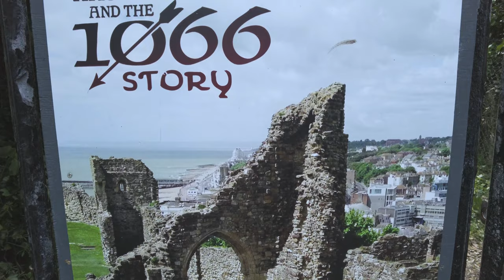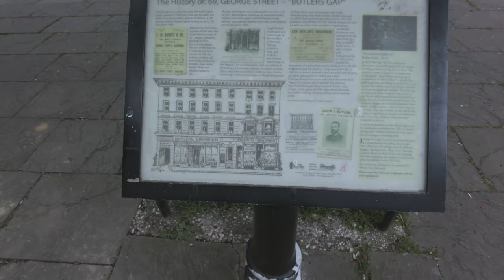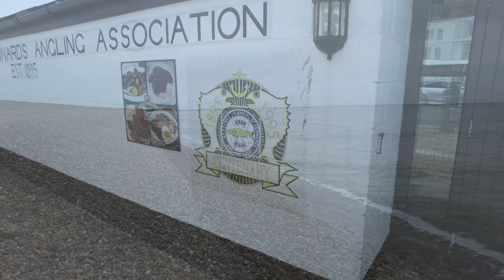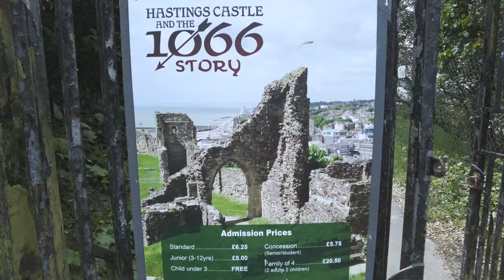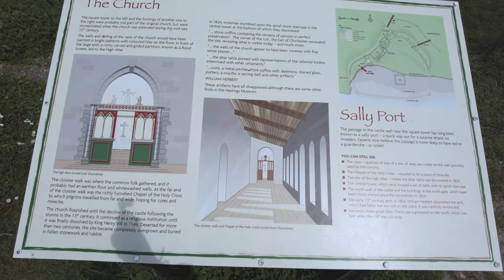Exploring the Stunning Hastings Old Town Beach & Castle | Must-See Sights in England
Experience the picturesque Hastings Old Town Beach & Castle for yourself! Just a short walk from Hastings Town Centre, this amazing landmark has been preserved for centuries and has a wealth of history to offer. Take a stroll through the Old Town and learn about the charming architecture of the past. Then relax on the sandy beach and find out what locals love about their favorite spot by the sea. Discover why Hastings Old Town Beach & Castle is the perfect spot for a day out with friends or family. Visit with us and explore the history behind this beloved spot in Hastings!